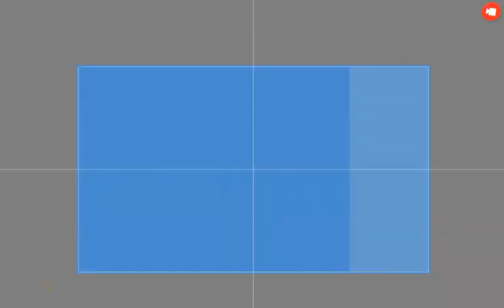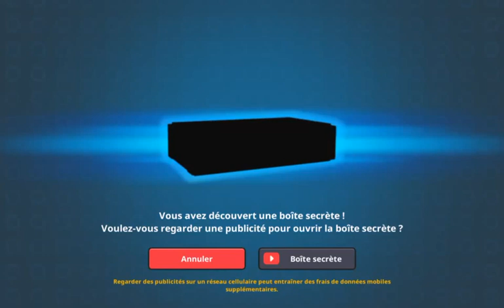Super Tank Rumble replay - concept tank